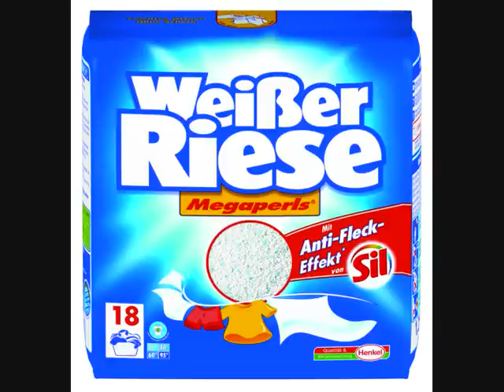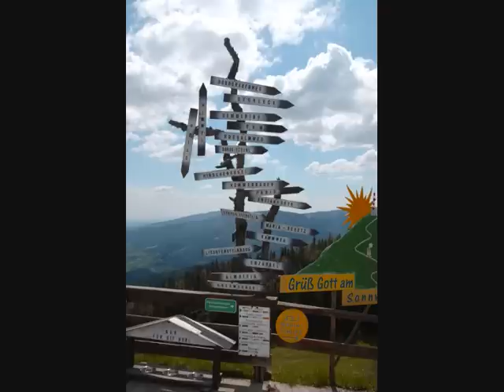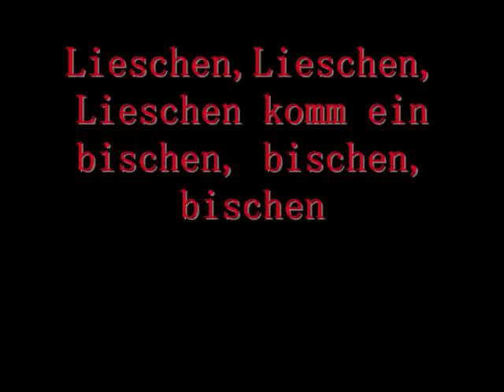Lieschen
einfach ein hammer lustiges lied